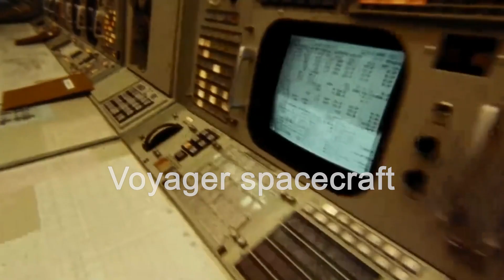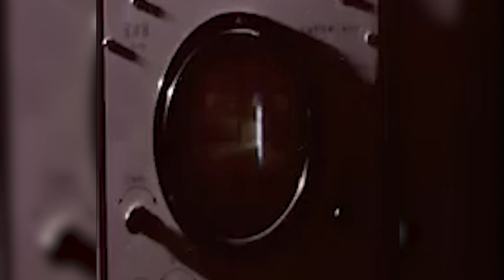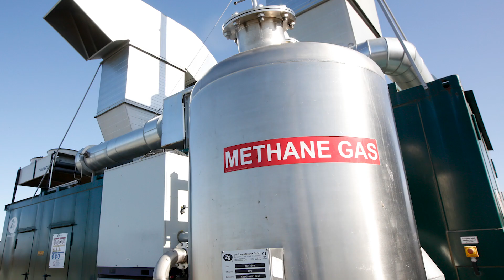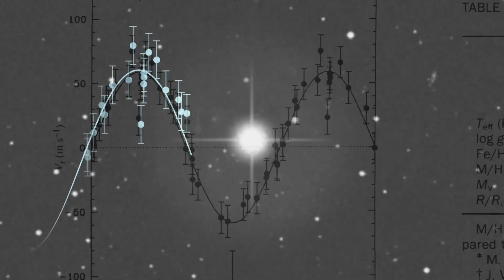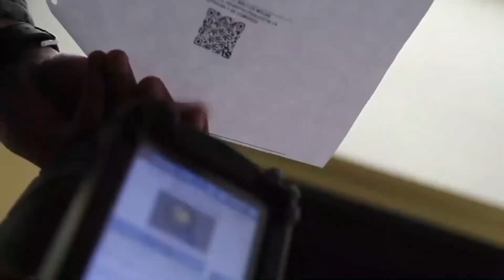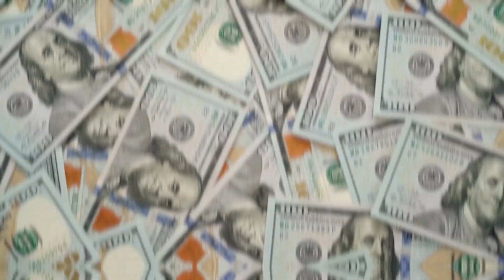China Just Launched Advanced Technology That will Change Everything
During the peak of the Cold War, global attention turned to a fierce rivalry between two nations across various fields. However, space became the ultimate arena for showcasing technological dominance. The Soviet Union and the United States engaged in a head-to-head contest, with the US launching the world's first artificial satellite into Earth's orbit, followed by the USSR’s monumental achievement of putting a man on the Moon.
Yet, as the Soviet Union dissolved, the United States surged ahead into uncharted space territory. Today, it stands as the foremost space exploration entity worldwide, boasting an unparalleled annual budget of $32 billion dedicated to space exploration through NASA.
However, amidst this space saga, a new protagonist has emerged – China. Quietly and rapidly, it's reshaping the narrative, not just catching up but rewriting the rules of space exploration. China's trajectory is overtaking the United States' progress in some aspects, setting the stage for a thrilling space rivalry.

::Chapters::
00:00 Introduction
01:20 China Shattering Space Records
05:25 The Era of Alien Discovery
08:22 China's Microsatellite Marvels